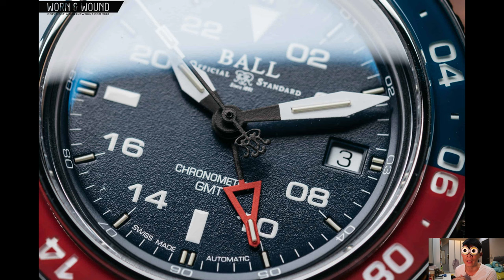分享5款"让人感觉你是超有品味且懂表"的GMT两地时间表款- oris豪利时,豪雅Tag Heuer,帝舵Tudor,波尔Ball,万宝龙Montblanc(马币10-15k 懒人包)